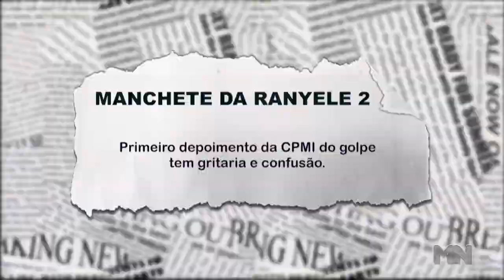Primeiro depoimento da CPMI do Golpe tem gritaria e confusão